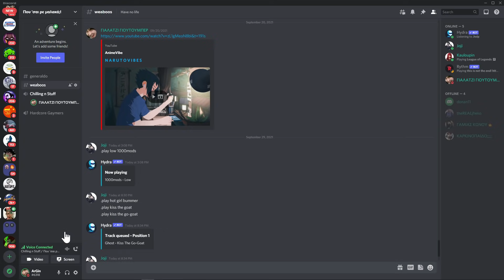This 100% Combo DESTROYED ME!!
THIS ToD 100% COMBO WAS TOO MUCH!
The newest and potentialy last (?) dragonball fighterz patch is finally out!! today we try BEERUS THE GOD OF DESTRUCTION, goku blue and base goku!  YOU GET BUFFED, YOU GET BUFFED, EVERYBODY GETS BUFFED! !

Bell notification✅
it helps! 🙏